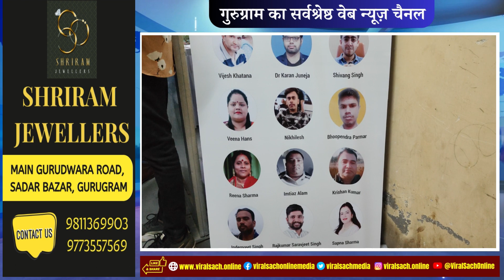डा सारिका वर्मा के नेतृत्व में हुआ "अंडरस्टैंडिंग डेमोक्रेसी" सेमिनार का सफल आयोजन